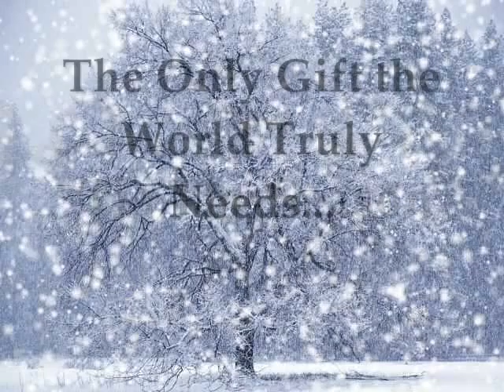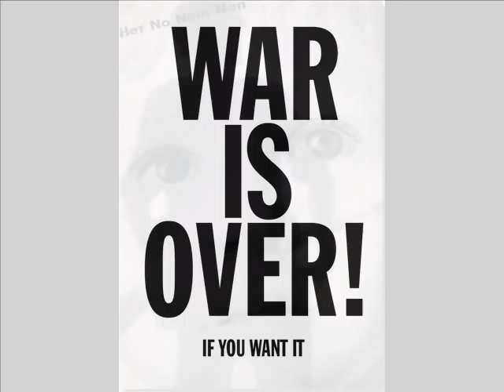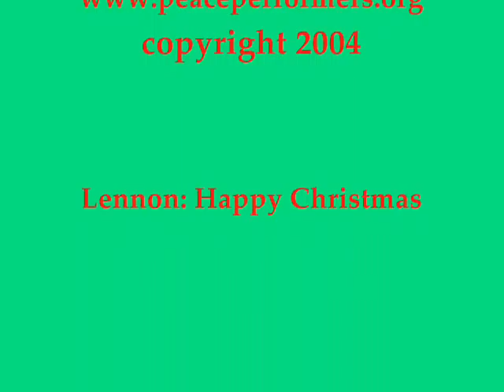'Tis the Season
Blessings to all this holiday season and may we not be distracted from true happiness by all the glitter and flashing lights. May this season bring us closer to each other near and far and rather than spending money on materialistic clutter, may we share our lives with those in need by giving of our true treasures - peace, forgivness, equality, mercy and compassion.

Frances Key - 11/2007